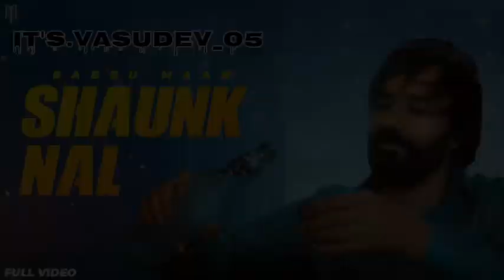Babbu Maan - Shaunk Nal | Official song | New Punjabi Songs 2023 (ITS.VASUDEV_05)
Song - Shaunk Nal, Singer / Lyrics / Composer - Babbu Maan, Featuring - Mariam khutsishvili (Kiara) & Liza Jakhaia, Video - R Swami, Sound mixing ; Bhanu Partap Thakur, Choreographer - Kapil Arora, ...